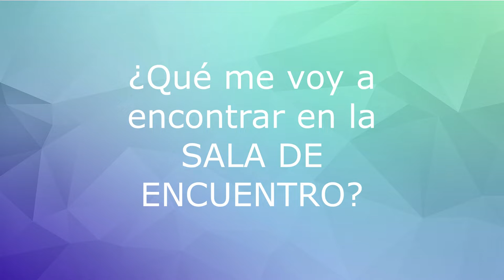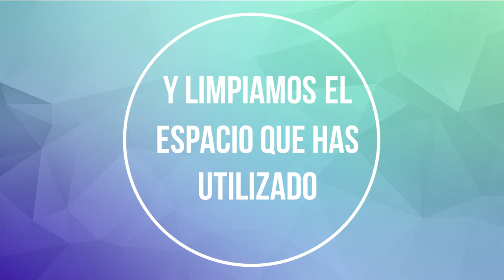Nueva normalidad: Salas de encuentro de los Centros Cívicos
Las salas de encuentro de los 14 centros cívicos han abierto con medidas de distanciamiento, de control de aforos y de higiene. Las condiciones se irán modificando en la medida que vayan cambiando las condiciones de prevención.